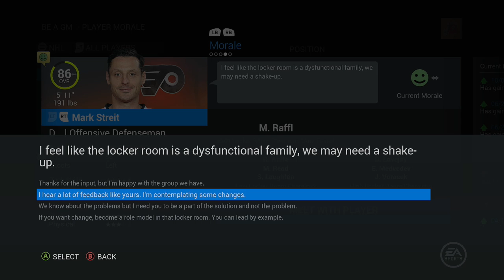NHL 16: Be A GM - Philadelphia Flyers ep. 9 - "Costly Roster Move?"